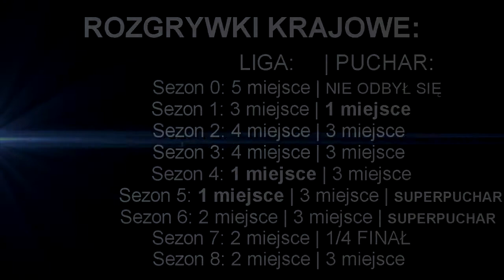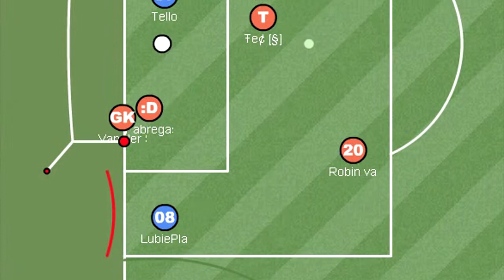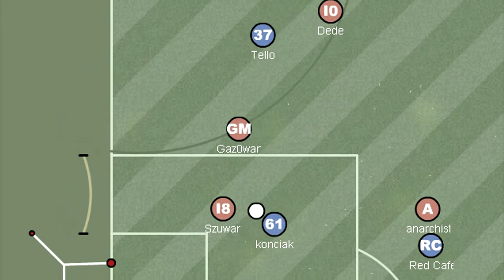Northside Rangers - Wszystko ma swój czas